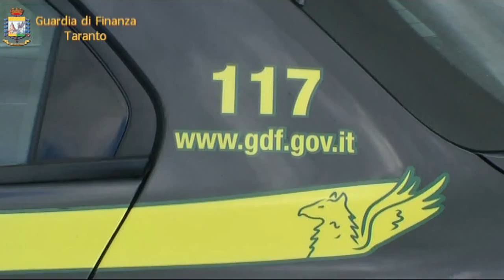Traffico illecito di rifiuti e riciclaggio. Maxi operazione della GdF, 13 arresti